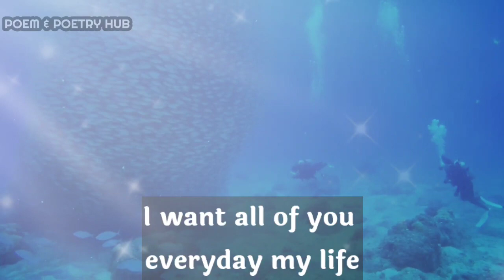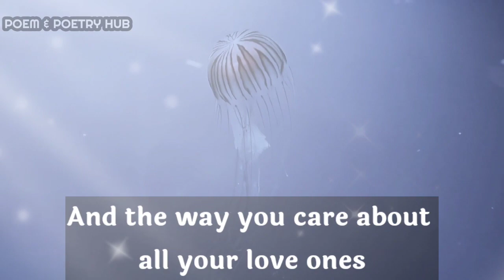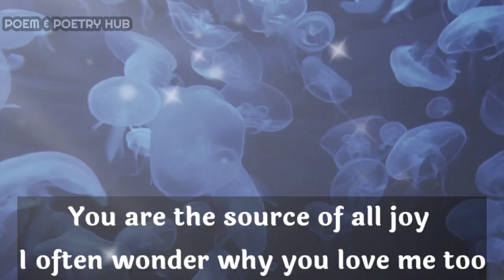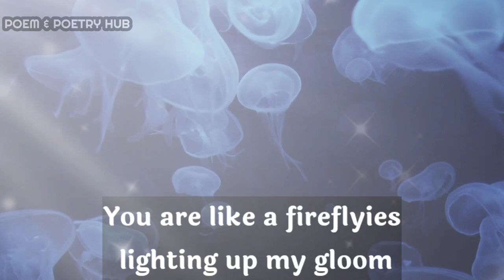Divine masculine 💌🌈❤🔥dm to df today 😍 I love your eyes!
dm reunion

Thanks.